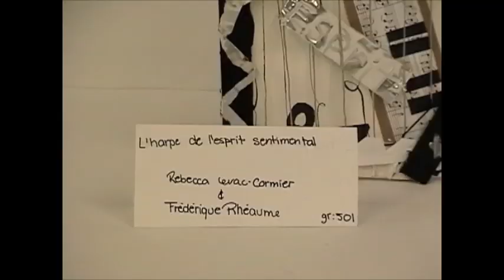Mgr-Parent- projet Arts-Musique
Projet de recyclage de vieux instruments de musique et création musicale.
Lucie Ledoux et Nadine Drolet, école Mgr-A.-M.-Parent, CSMV 2012